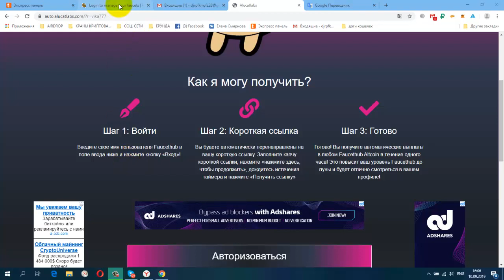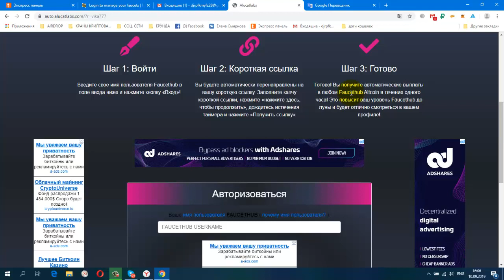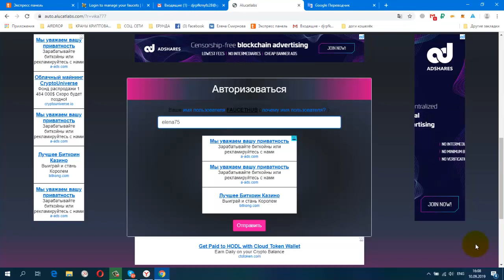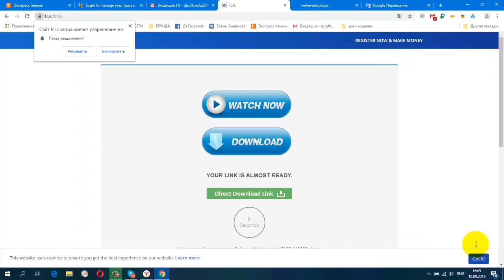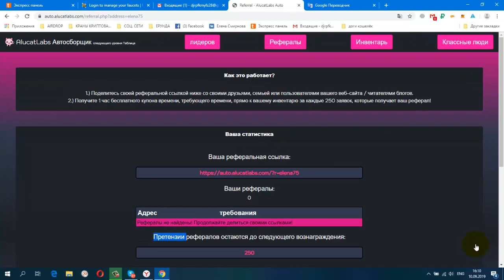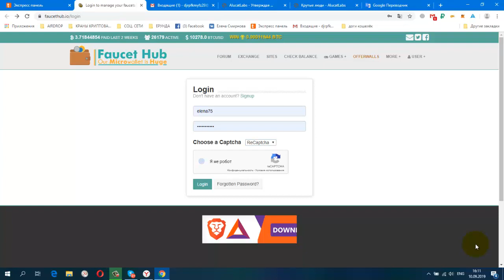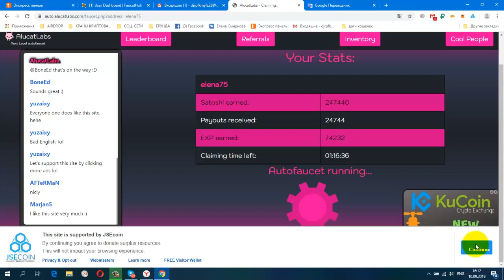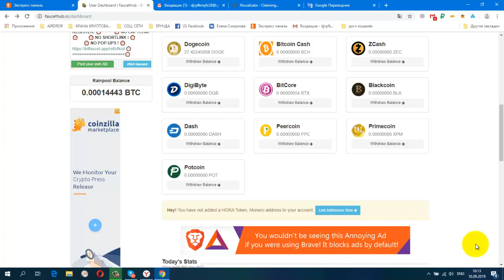Без вложений! Мультивалютный автокран Alucatlabs вывод автоматом на Faucethub